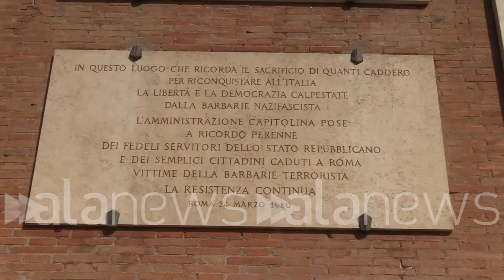Liberazione, Raggi e Zingaretti a Porta San Paolo per deporre corona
Roma celebra il 75° anniversario della Liberazione d'Italia

POLITICA (roma). Un 75esimo anniversario della Liberazione d'Italia non convenzionale: Roma celebra questa giornata attraverso flashmob, eventi e visite virtuali. Intanto una corona di alloro è stata deposta questa mattina a Porta San Paolo dalla Sindaca di Roma, Virginia Raggi e dal Presidente della Regione Lazio, Nicola Zingaretti, insieme al Presidente dell'ANPI di Roma, Fabrizio De Sanctis. (Teresa Ciliberto/alanews)